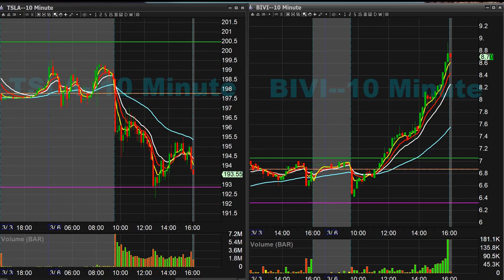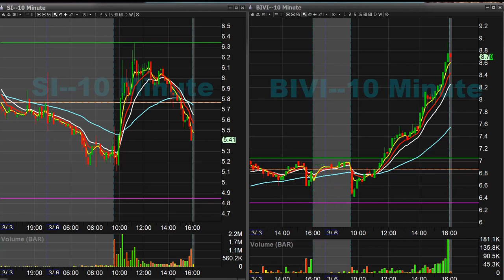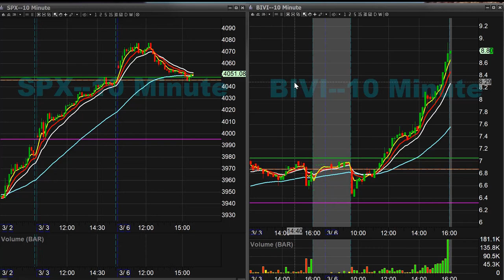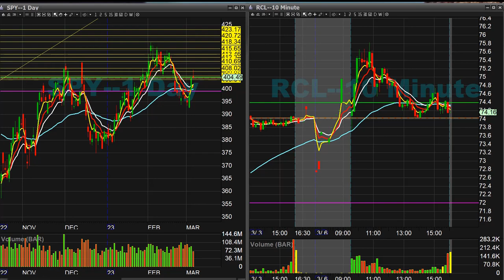GNS 5c 122% SPX 3970c 113% Day Trading Idea Recap March 6th 2023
Daily Recap for March 2nd 2023 in the Day Trading Room. Transcripts of all trade ideas from Discord will be posted on twitter for the day at 5pm PST.

►LIVE CHATROOM◄